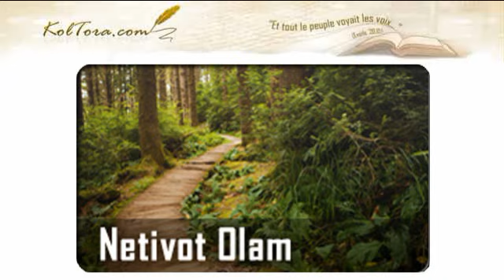Lecture de Nativ Torah du Maharal de Prague 28